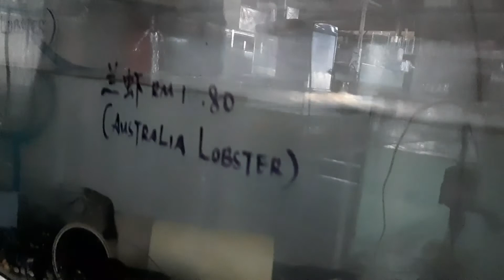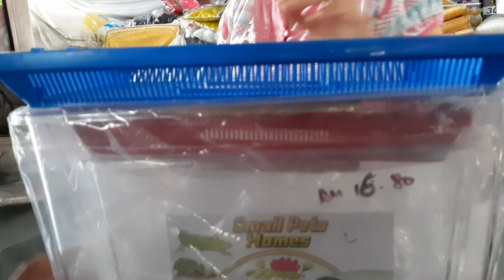Kedai Jual pelbagai jenis anak ikan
Selamat menonton,semoga terhibur dan dapat manfaat...